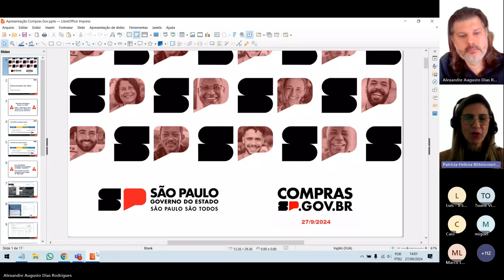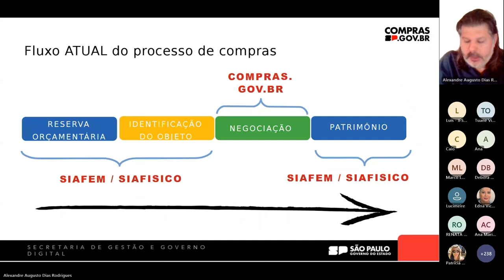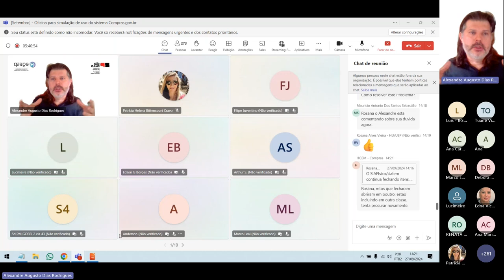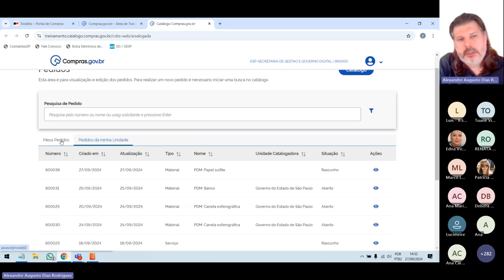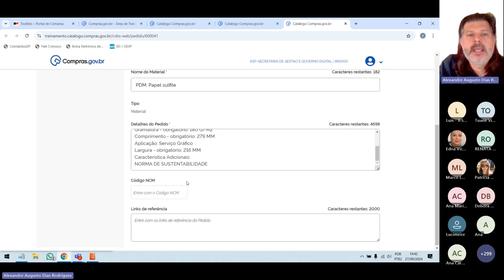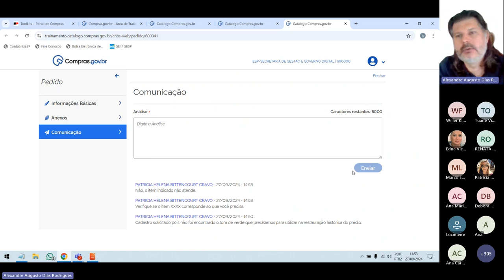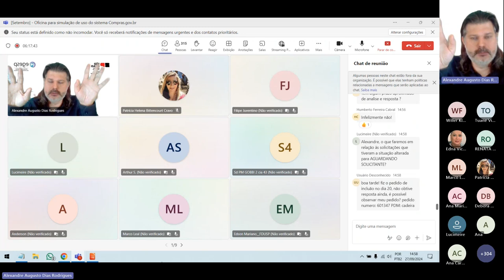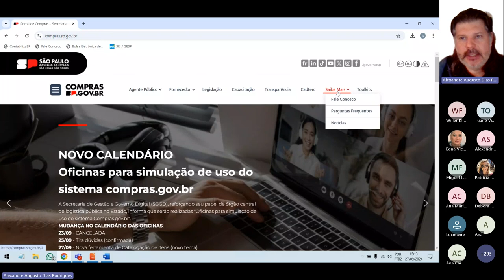Nova ferramenta de catalogação de itens - Oficina para simulação de uso do Sistema Compras.gov.br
0:00 - Abertura
3:12 - Fluxo antigo do processo de compras
6:12 - Fluxo atual do processo de compras
10:06 - Código de item Siafisico/ContabilizaSP x código de item Compras.gov.br
11:38 - Dúvida: o Siafem/Siafisico não será descontinuado
14:08 - Como localizar o código do item Compras.gov.br correspondente ao do Siafisico/ContabilizaSP
20:16 - Diferenças conceituais entre os catálogos
27:34 - Portal Compras SP e acesso ao Sistema Compras.gov.br
29:55 - Consulta aos pedidos de inclusão de itens no catálogo federal
31:20 - Pesquisa de itens e solicitação de inclusão de novo item no catálogo federal
59:39 - Dúvida: Os pedidos de inclusão de novos itens passam por triagem prévia pelo CGPS, e só depois são encaminhados para o Governo Federal
59:59 - Dúvida: Ainda não há prazo definido para a análise das solicitações de inclusão de novos itens
1:01:44 - Dúvida: PDM, no catálogo federal, corresponde ao "Material", no catálogo Siafisico/ContabilizaSP
1:01:55 - Dúvida: Como proceder quando não se encontra, no catálogo federal, o PDM equivalente ao Material do Siafisico/ContabilizaSP
1:03:07 - Recomendação provisória para situações em que não há tempo hábil para aguardar a análise da solicitação de inclusão de novo item
1:08:03 - Dúvida: Exemplo de aplicação do conceito de similaridade
1:09:13 - Dúvida: Os códigos ContabilizaSP não serão descontinuados
1:10:10 - Como enviar mensagens sobre o assunto por meio do Fale Conosco do Portal Compras SP